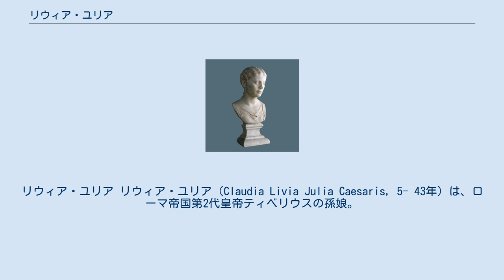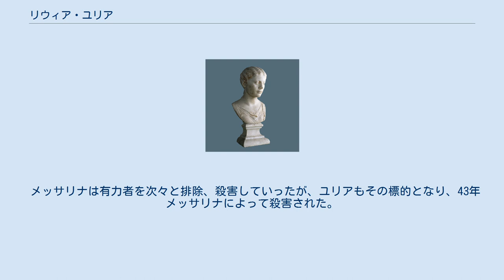リウィア・ユリア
リウィア・ユリア リウィア・ユリア（Claudia Livia Julia Caesaris, 5- 43年）は、ローマ帝国第2代皇帝ティベリウスの孫娘。
 4年から8年の間に小ドルススとリウィッラの長女として生まれた。
父小ドルススはティベリウスとウィプサニアの息子で、母リウィッラは大ドルススと小アントニアの娘｡弟にティベリウス・ゲメッルス、ゲルマニクス・ゲメッルスの双子がいる。
 19年にティベリウスの養子ゲルマニクスが急死する。
ゲルマニクスは民衆に人気が高く、ユリアの父小ドルススと共にティベリウスの後継者候補であった。
翌20年にユリアはゲルマニクスの長男でティベリウスの若い後継者候補とみなされていたネロ・カエサルと結婚する。
この結婚はティベリウスの後継者小ドルススとゲルマニクスの遺児を結びつけるものとして多くの人から歓迎された。
 23年に父ドルススが死亡する。
これ以前より親衛隊長官ルキウス・アエリウス・セイヤヌスはティベリウスの右腕として権力に近い位置にいたが、実の息子で後継者であったドルススをティベリウスが失って以降はますます重用されるようになっていった。
 実際には権勢拡大を図るセイヤヌスによってドルススは暗殺されたのだが、このことはセイヤヌスの死まで知られることはなかった。
またこの暗殺に先立ってセイヤヌスはユリアの母リウィッラと情交を通じ、自らの陰謀に引き入れていた。
 こののち、セイヤヌスは次の標的をユリアの夫ネロと姑大アグリッピナとし攻撃を仕向けるようになっていった。
このとき、ユリアから母リウィッラを通してネロの言行がセイヤヌスに伝えられていた。
 27年にティベリウスがカプリ島へ隠棲するとセイヤヌスの権勢はますます巨大になり、29年に夫ネロは公敵を宣言されポンティア島へ追放された。
その後31年にネロはポンティア島で没した。
 寡婦となったユリアは33年にガイウス・ルベッリウス・ブランドゥスと結婚する。
ブランドゥスは祖父がティブル出身のローマ騎士と、家系においては大きく先夫ネロに劣っていた。
このブランドゥスとの間に息子ガイウス・ルベッリウス・プラウトゥスと娘ルベッリアをもうけている。
 37年にティベリウスが死に、ネロ・カエサルの弟カリグラがその後を継いだ。
38年に夫ブランドゥスが死ぬ。
カリグラは41年に暗殺され、そのあとの皇帝にはユリアにとって叔父にあたるリウィッラの弟クラウディウスが就任した。
同年にクラウディウスの妻メッサリナは男子ブリタンニクスを出産する。
これ以降、クラウディウスはメッサリナの言いなりとなっていった。
 メッサリナは有力者を次々と排除、殺害していったが、ユリアもその標的となり、43年メッサリナによって殺害された。